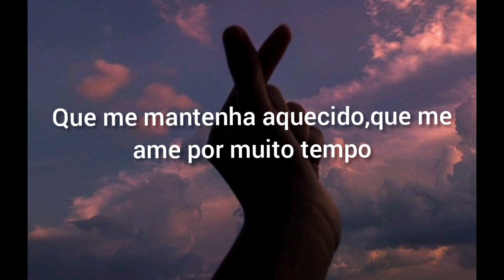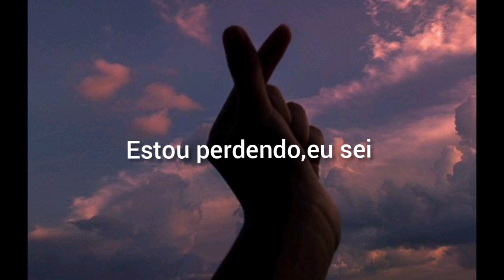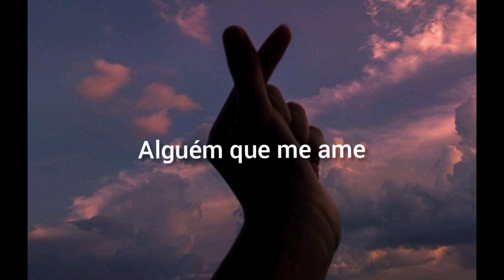Lil Nas X - Thats What I Want [TRADUÇÃO LEGENDADO]